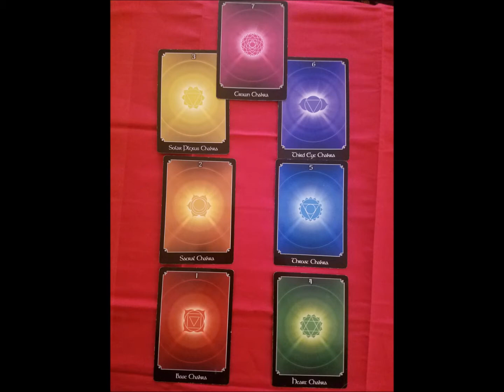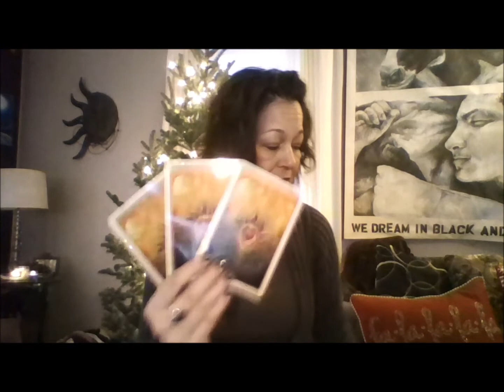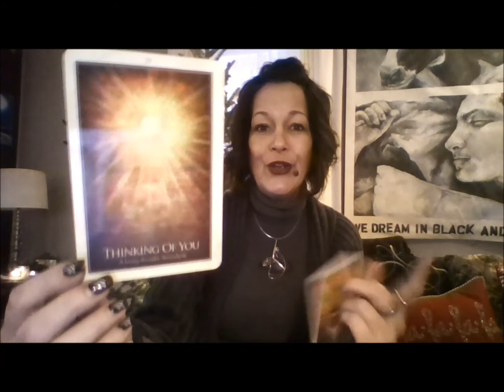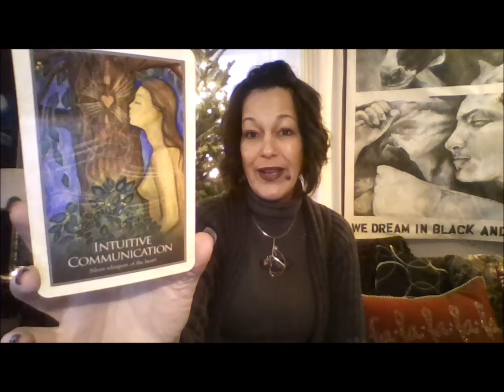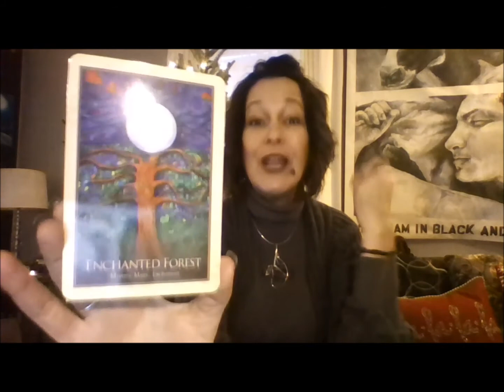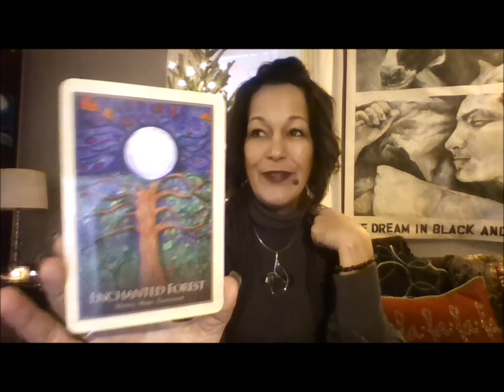Weekly Wisdom for Dec 9-16 2017 'Tis the Season of Giving-SURPRISE Free Reading Givaway!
Weekly intuitive messages for the week utilizing personal intuition, oracle cards, animal totems and whatever craziness is happening in The Universe.